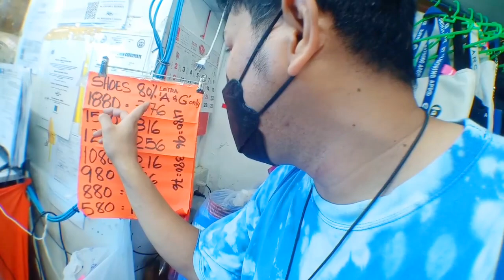UKAY SHOES | DAGAT NG SAPATOS SA LOOB NG F.C.M | 70% 80% OFF! | EP. 323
Yow waazzaakk sa inyo mga werpa Ito ung ukayan sa fcm na hinahanap ko nakita ko din puntahan niyo na to madaming solid Dito hanapin niyo nalang mga werpa ano pa bang hinihintay niyo letzzzzzz gowwww!!

LOCATION:
2nd store:
95 Don Mariano Marcos Ave

Buy tshirt txt me!